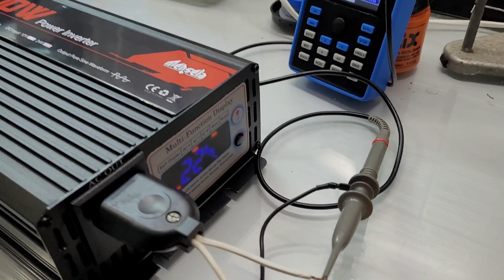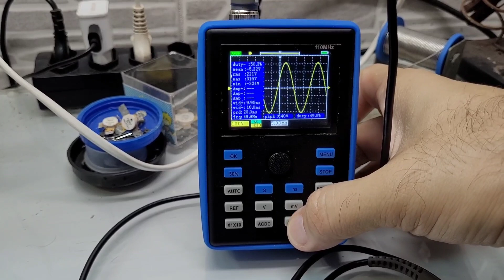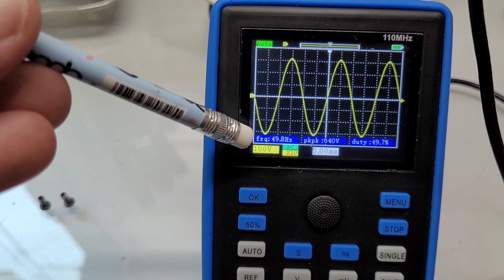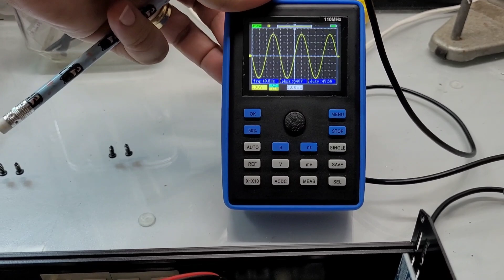Inversor Mensela 3000W - Ajuste Necessário - Como mudar a frequência de 50hz para 60hz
Nesse vídeo você vai aprender como mudar a frequência do seu inversor Mensela de 50hz para 60hz de forma simples e rápida. Aprenda como verificar qual a frequência de um inversor sem o uso de ferramentas especiais como frequencimetro ou osciloscópio e mais DICAS - Osciloscópio Portátil 110mhz
VEJA AGORA: Onde compro todos meus equipamentos e ferramentas com desconto:

4000/8000w LVYUAN 220v - Estoque BRASIL
4000/8000w LVYUAN 110v - Estoque BRASIL